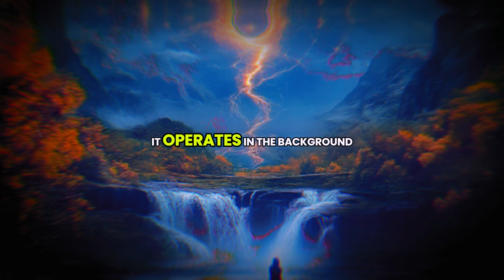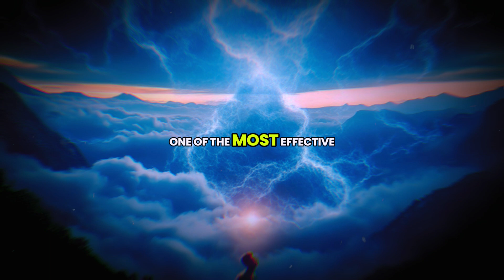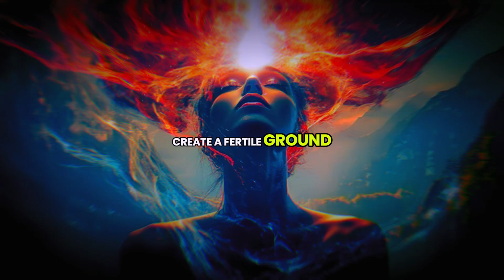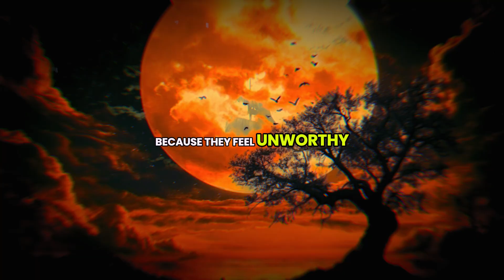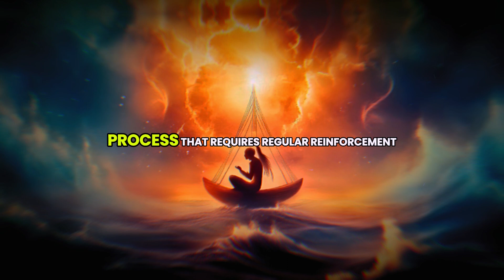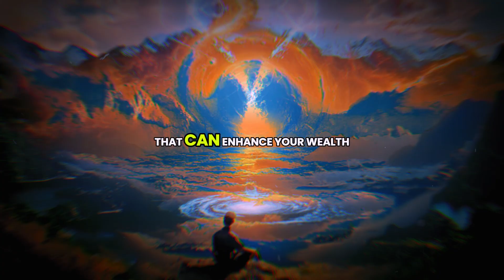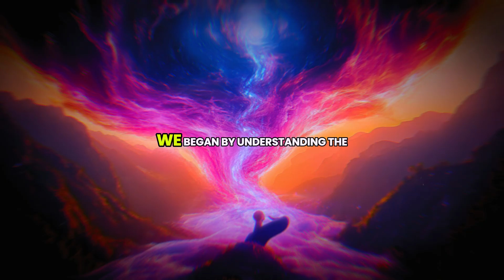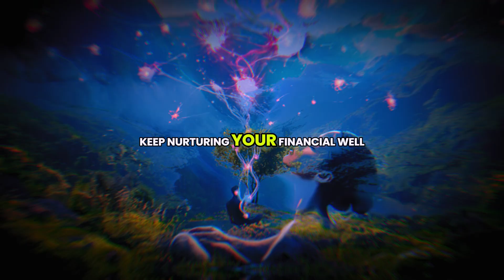Louise Hay: ATTRACT Wealth Effortlessly! Subconscious Reprogramming for Prosperity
Louise Hay: ATTRACT Wealth Effortlessly! Subconscious Reprogramming for Prosperity | Law of Attraction

Unlock the power of your subconscious mind to attract wealth effortlessly with this transformative session inspired by Louise Hay. By reprogramming your subconscious, you can remove the mental and emotional blocks that have been holding you back from financial abundance. Louise Hay, a pioneer in affirmations and self-healing, believed that your thoughts and beliefs shape your reality. This powerful reprogramming technique taps into the Law of Attraction, allowing you to align your energy with prosperity and success.

In this video, you’ll learn how to use positive affirmations and subconscious reprogramming to effortlessly attract wealth, abundance, and financial freedom into your life. Whether you're seeking financial growth, business success, or a prosperous mindset, this practice will help you manifest your desires and live in the flow of abundance.

Watch now to start reprogramming your subconscious and effortlessly attract the wealth you deserve!

Louise Hay attract wealth, subconscious reprogramming, manifest prosperity, law of attraction wealth, abundance affirmations, financial freedom, subconscious mind, reprogram your mind, wealth consciousness, money affirmations, prosperity mindset, wealth attraction, effortless manifestation, manifest financial success, attract abundance, Louise Hay prosperity techniques, wealth reprogramming.